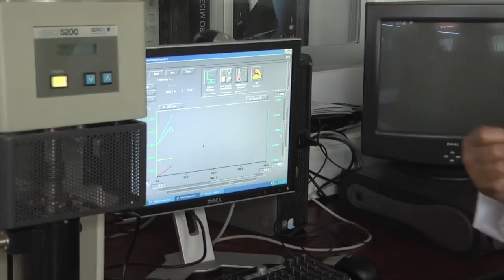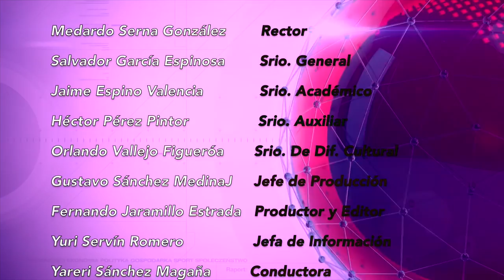ENTREVISTA JOSÉ RUTIAGA QUIÑONES DIRECTOR DE TENCOLOGÍA DE LA MADERA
La misión de la Facultad de Ingeniería en Tecnología de la Madera de la Universidad Michoacana de San Nicolás de Hidalgo, consiste en formar profesionistas altamente capacitados en tecnología de la madera con liderazgo, sentido crítico, ético y creativo; cuyo desempeño permita generar y ampliar nuevos conocimientos, innovar la tecnología relacionada con los productos maderables y no maderables y contribuir al desarrollo integral y sustentable del Estado y del país, de acuerdo a los problemas específicos del entorno social y la competitividad de los sistemas productivos.